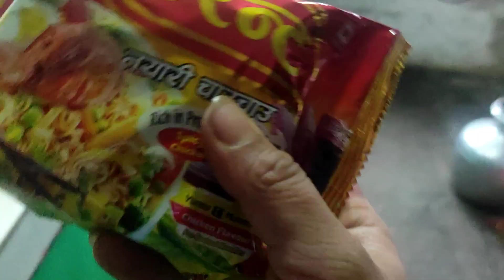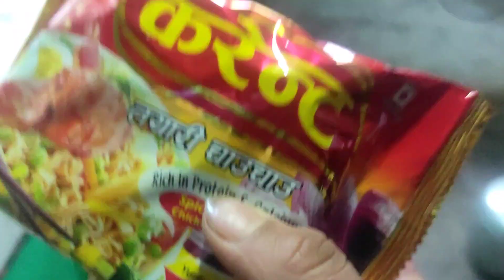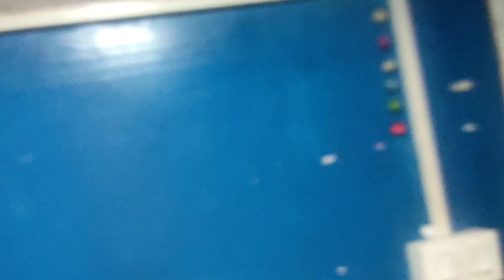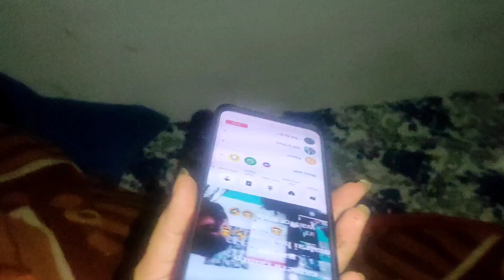Week in my life || Attending Morning classes,Making momos, Sarah's vlog, Watching Roadies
Hi guys
bye 💞💞💞💞💞